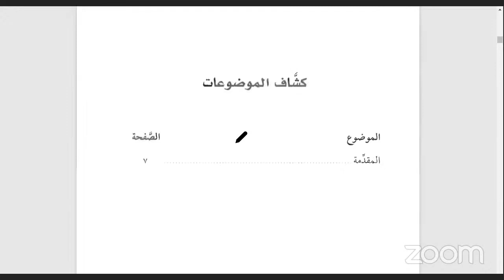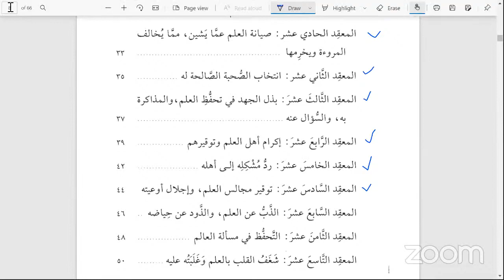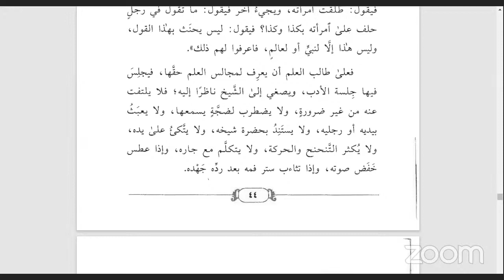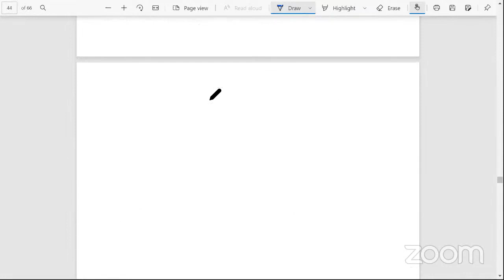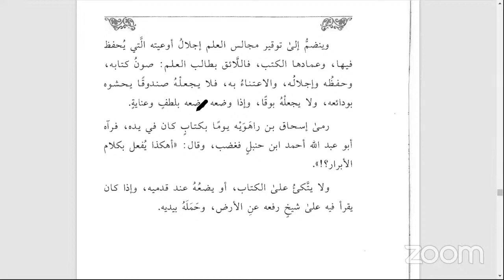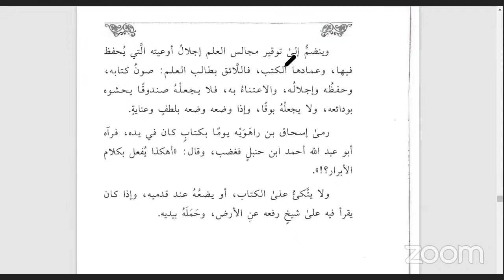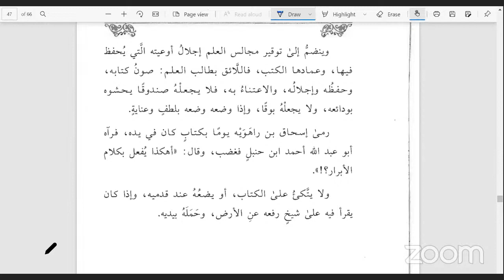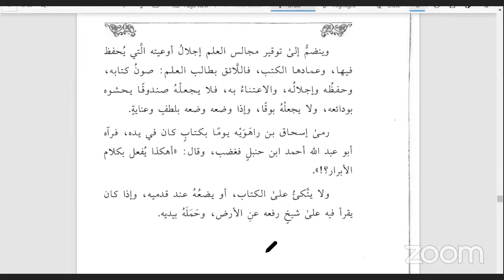Keagungan Ilmu Agama (Pertemuan 21)